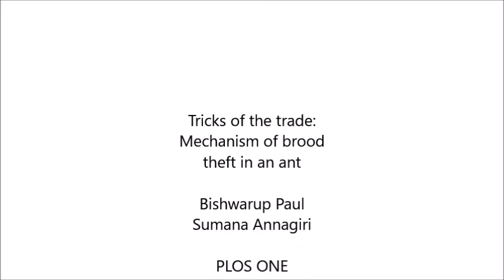Tricks of the trade: Mechanism of brood theft in an ant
Tricks of the trade: Mechanism of brood theft in an ant. Bishwarup Paul and Sumana Annagiri (2018), PLOS ONE

Thievery is ubiquitous in the animal kingdom, social insects not being an exception. Brood is invaluable for the survival of social insect colonies and brood theft is well documented in ants. In many species the stolen brood act as slaves in the thief colony as they take up tasks related to foraging, defence and colony maintenance. Slave-making (dulotic) ants are at an advantage as they gain workforce without investing in rearing immature young, and several slave-making species have been recorded in temperate regions. In the current study we investigate brood theft in a primitively eusocial ponerine ant Diacamma indicum that inhabits the tropics. In the context of colony relocation we asked how thieves steal brood and what victim colonies do to prevent theft. While exposed nests increased colonies’ vulnerability, the relocation process itself did not enhance the chances of theft. Various aggressive interactions, in particular immobilization of intruders helped in preventing theft. Thieves that acted quickly, stayed furtive and stole unguarded brood were found to be successful. This comprehensive study of behavioural mechanism of theft reveals that these are the ‘tricks’ adopted by thieves.